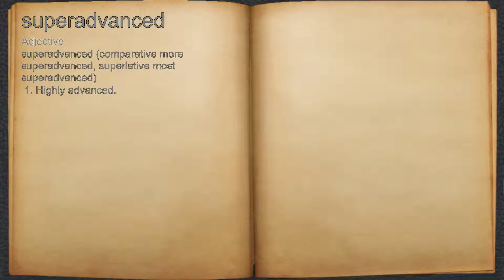What does superadvanced mean?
A spoken definition of superadvanced.

Intro Sound:
Typewriter - Tamskp